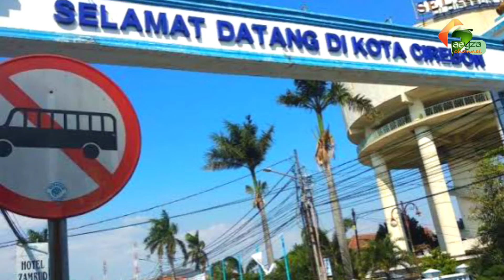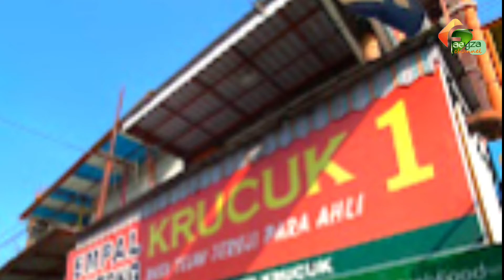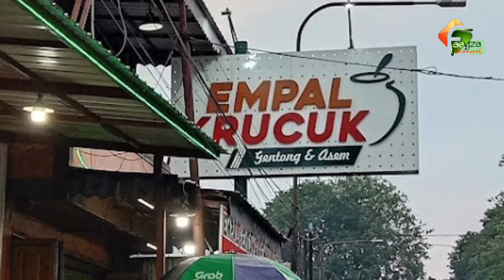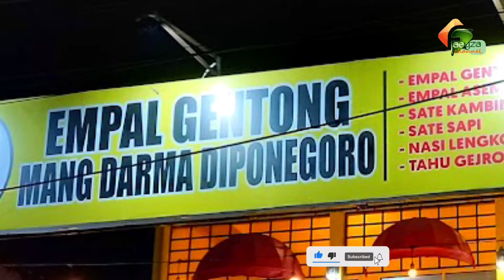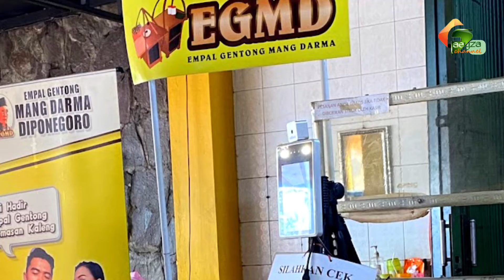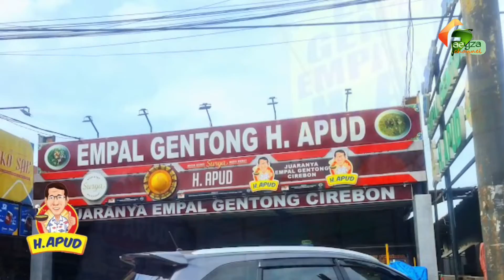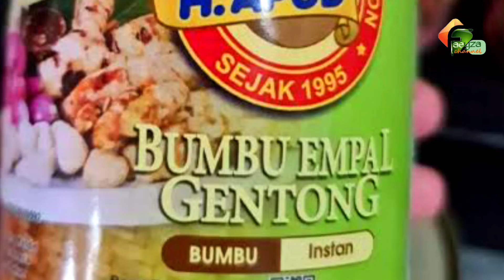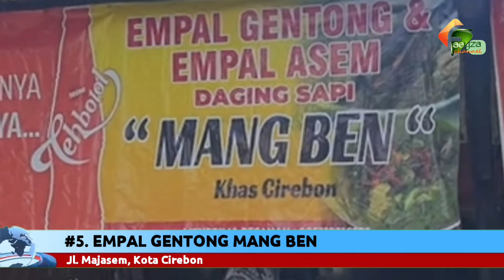WAJIB TAHU, 5 REKOMENDASI EMPAL GENTONG CIREBON TER-ENAK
Cirebon - Dikenal sebagai salah satu surganya wisata kuliner di Jawa Barat, Cirebon punya sederet makanan khas dengan citarasa yang bisa memanjakan lidah. Salah satu sajian kuliner khas Cirebon yang cukup terkenal adalah Empal Gentong.
Empal Gentong khas Cirebon merupakan sajian kuliner yang terdiri dari potongan daging sapi dan berpadu dengan kuah santan berwarna kuning. Untuk membuat empal gentong menjadi semakin nikmat, setiap satu porsinya akan mendapat taburan daun kucai yang telah diiris-iris.
Saat berkunjung daerah berjuluk Kota Udang ini, kalian akan bisa dengan mudah menemukan tempat makan yang menyajikan menu empal gentong.

Berikut ini adalah 5 rekomendasi tempat penjual Empal Gentong yang cukup terkenal di Cirebon:

Photos:
from Google

Backsong: Long Journey
From : Music Library of KINEMASTER